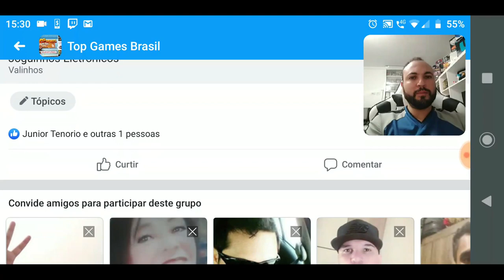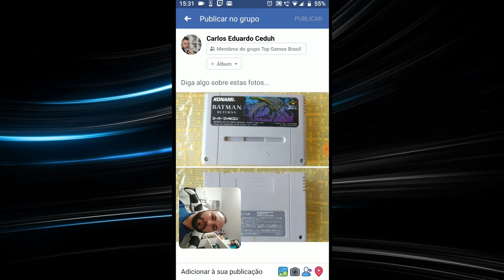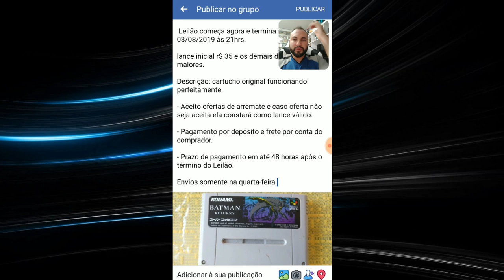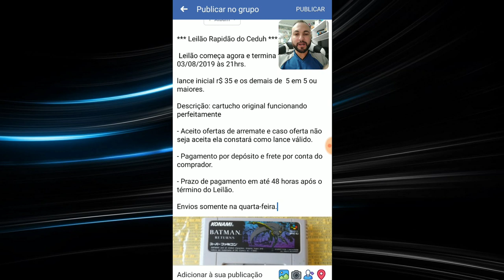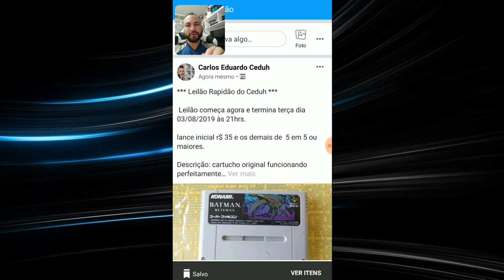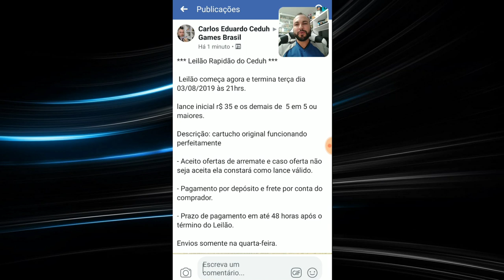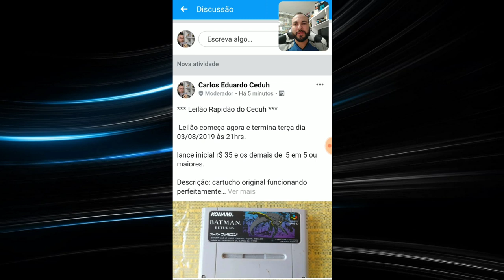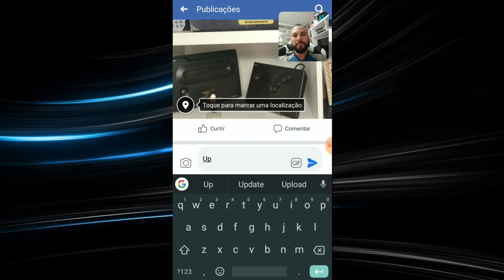Leiloes de games No facebook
texto exemplo:

*** Leilão Rapidão do Ceduh ***

 Leilão começa agora e termina sexta dia 09/08/2019 às 21hrs.

lance inicial r$ 20 e os demais de  10 em 10 ou maiores.

Descrição: controle original de GameCube testei com o jogo need for speed está funcionando porém não sei se está funcionando todos botoes pois só tenho esse jogo pra testar, o comprador assume a responsabilidade.

- Aceito ofertas de arremate e caso oferta não seja aceita ela constará como lance válido.

- Pagamento por depósito e frete por conta do comprador.

- Prazo de pagamento em até 48 horas após o término do Leilão.

Envios somente na quarta-feira.

PSN: Ceduh
Live: Ceduh
Steam: CanalCeduh

Retroachievements: CanalCeduh

IFIGENIA